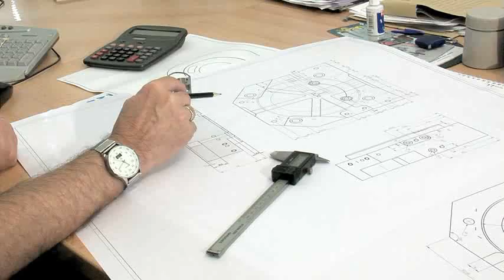Biegeform Dittmann in Hagen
Biegeform Dittmann GmbH in Hagen - Ihr kompetenter Partner für komplizierte Stanzteile und Biegeteile aus Draht und Band.